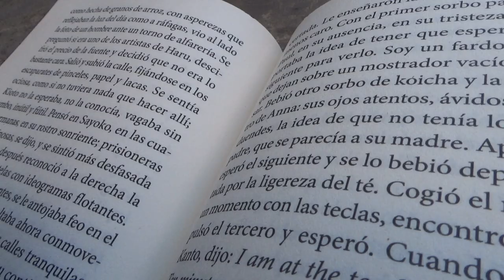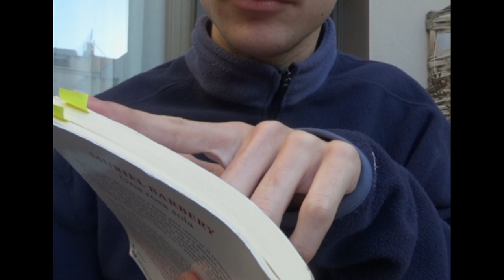barcelona diaries | slow mornings in barcelona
barcelona diaries coming soon ❤️‍🩹❤️‍🩹